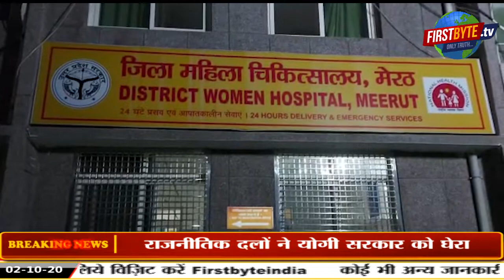हाथरस के बाद मेरठ में भी हैवानियत, विपक्ष ने योगी सरकार को घेरा ।।